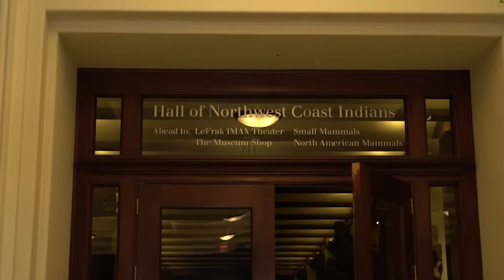Love Generation presents "Cowichan Tribes Visit the American Museum of Natural History"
The Cowichan Tribes visit the American Museum of Natural History to talk to the museum about some artifacts which date back a few centuries. Here we learn about where they aere from, about the artifacts and what the wishes of the Cowichan Tribes are for the artifacts.